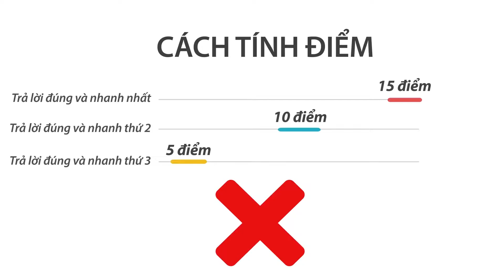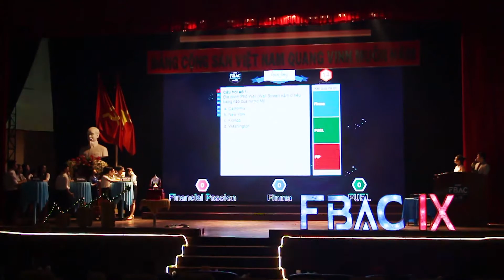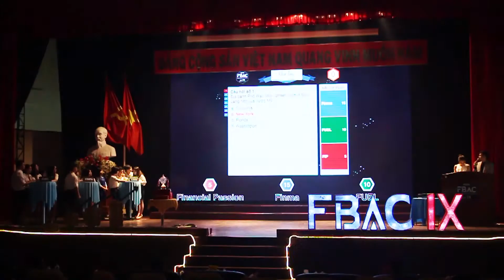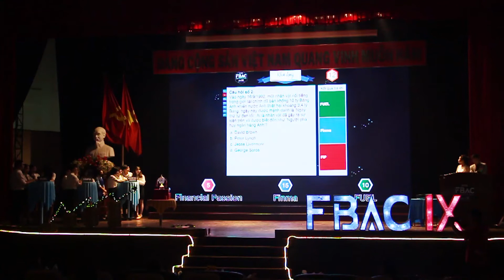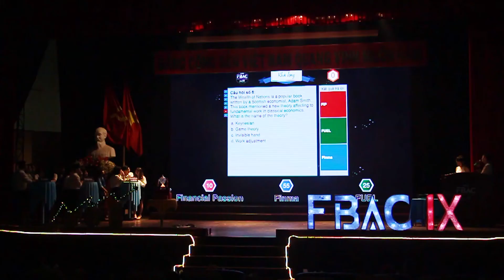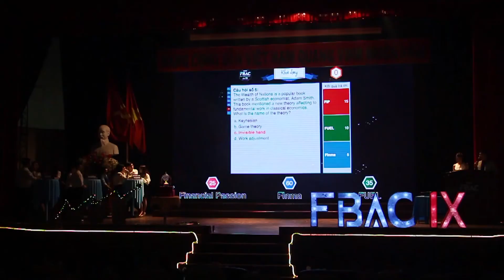Vòng thi Khởi động | CK Đấu trường tài chính ĐH Ngân hàng | 2018.06.03.(09)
Video được thực hiên bởi nhóm tổ chức các chương trình chuyên nghiệp dành cho các đơn vị, chủ yếu là học sinh sinh viên và các công ty trên địa bàn Thành phố Hồ Chí Minh.

Chúng tôi thực hiện viết format, dàn dựng kịch bản, xây dựng ekip và vận hành cũng như ghi hình tiền kỳ đến hậu kỳ của chương trình.

Các chương trình sẽ được xây dựng với một ekip trẻ trung, năng động và giàu tính sáng tạo, đặc biệt ưu đãi với mức không ngờ.